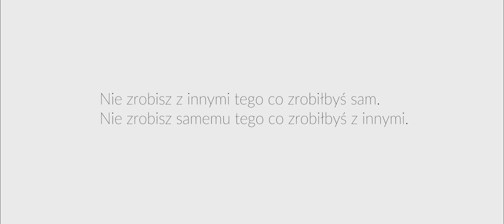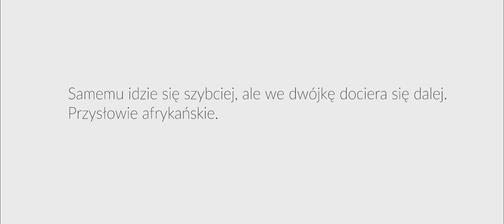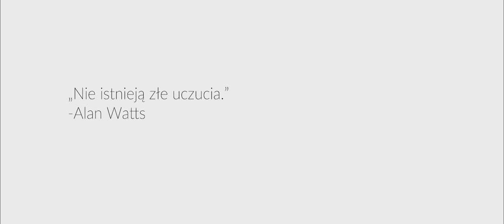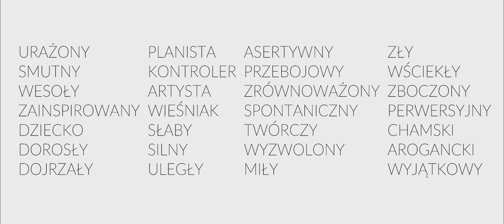DLACZEGO CZASEM ŻYCIE JEST DZIWNE I TAJEMNICZE? - GDY CZUJESZ TOTALNE POMIESZANIE W ŻYCIU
💖Dzięki!

🎵Muzyka:
W większości używam muzyki z serwisu Artlist.

Muzyka:
-Zack Hemsey - The Way (Instrumental),
-Benn Jordan - Looking Into The Past,